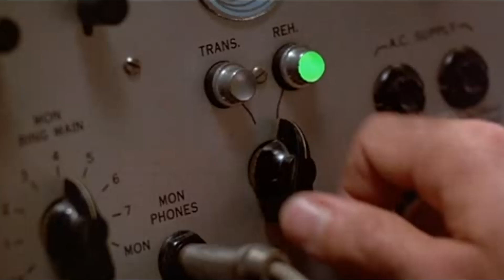Planet Of Lana | Capitulo 4 | El Pantano - El Pasado | Gameplay Español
Bienvenid@s a Planet Of Lana.

Una joven (Lana) y su leal amigo se embarcarán en una misión de rescate a través de un mundo lleno de colores, máquinas sin corazón y criaturas extrañas. Un planeta que antaño fue un lugar donde los humanos y la naturaleza convivían en armonía se ha convertido en algo completamente distinto.

La discordia que lleva siglos gestándose finalmente ha hecho acto de presencia en forma de un ejército sin rostro. Pero esta no es una historia sobre guerra; esta es la historia de un viaje para proteger un planeta hermoso y lleno de vida.